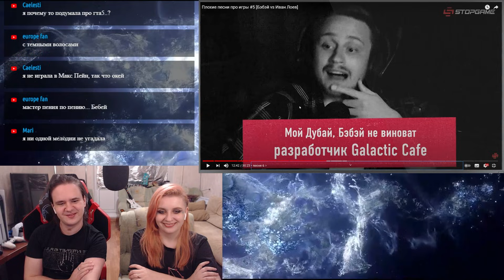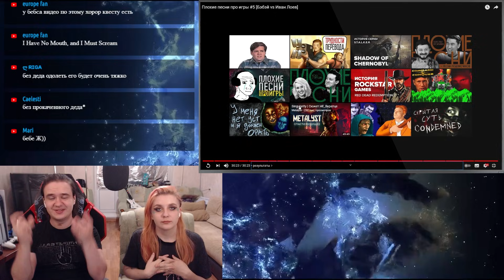Плохие песни про игры #5 [Бэбэй vs Иван Лоев] | РЕАКЦИЯ НА @StopGameRu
Реакция на Плохие песни про игры #5 [Бэбэй vs Иван Лоев] с канала @StopGameRu.